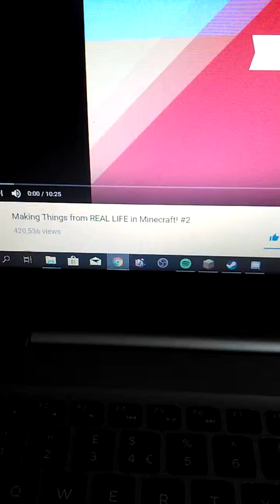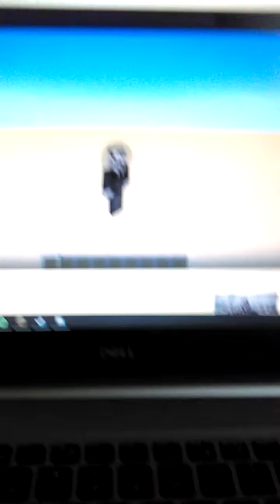Sorry, bit this was alot of fun - mambo jumbo, sorry about your channel